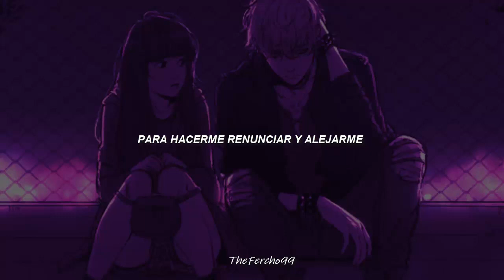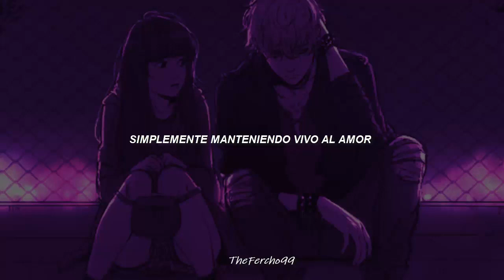Air Supply- Keeping The Love Alive//Sub. Español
Recuerdo que esta fue la primera canción que traje al canal con mi segundo editor en 2020 😍😍

🎶Canción: Keeping The Love Alive
🎸Artista: Air Supply
🧐Álbum: The One That You Love